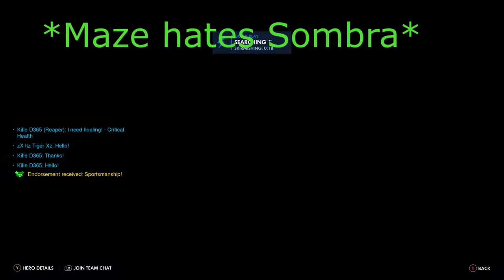Overwatch, This is what usually happens with six stack.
Song

Neffex - Life